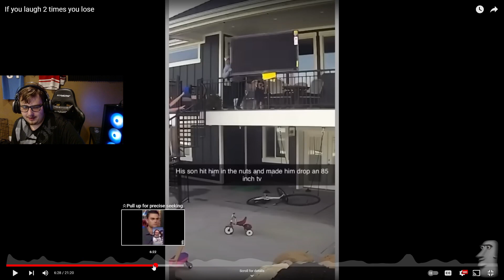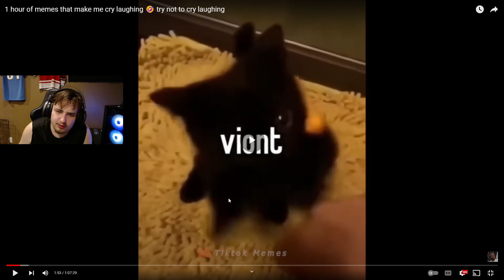Reacting to Memes that Make Me Question Life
In this video we react to some memes that have me questioning everything. Take a look.